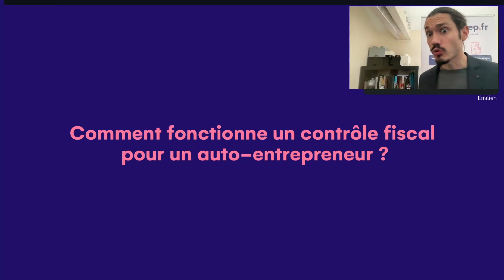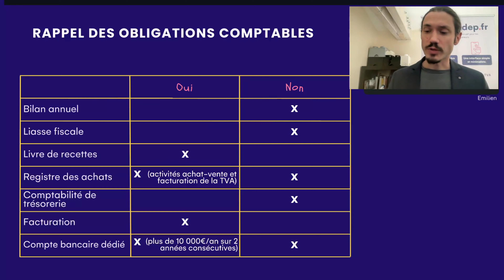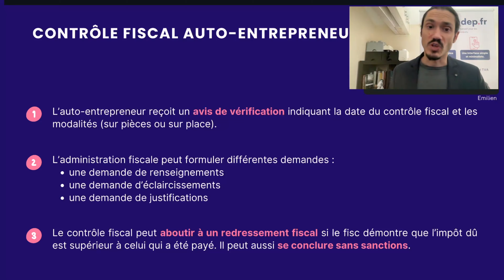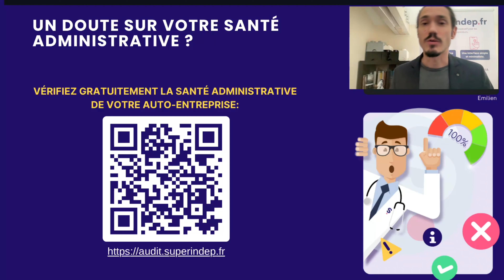Le contrôle fiscale existe-t-il pour les auto-entrepreneurs ?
Les auto-entrepreneurs peuvent aussi être contrôlés par l’administration fiscale. Vous souhaitez comprendre comment fonctionne le contrôle fiscal d’un auto-entrepreneur ? Quelles sont les obligations comptables à respecter ? Voici nos explications et nos conseils pour éviter un contrôle fiscal.

🚨 Rejoignez notre tout nouveau groupe Facebook et venez poser toutes vos questions

00:00 - Intro
00:18 - Sommaire
00:36 - Rappel des obligations comptables en auto-entreprise
01:40 - Le contrôle fiscal d'un auto-entrepreneur
03:56 - Vous avez des doute sur votre santé administrative ?